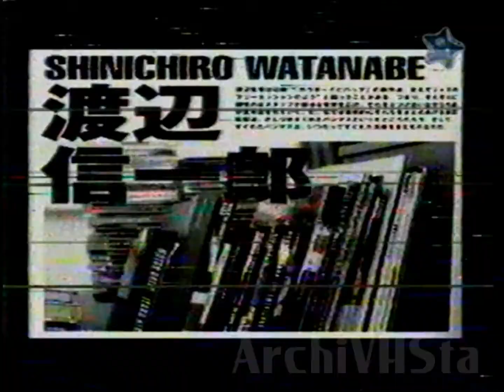El Club del Anime - Informe Especial/Venus War (Película) (Magic Kids)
Informe especial sobre la película de "Venus War", grabado de "El Club del Anime" por Magic Kids.

ArchiVHSta Videos:
Una página dedicada a compartir videos e información sobre el maravilloso mundo del VHS. Seguinos de nuevo a tu infancia en éste inolvidable viaje...
ArchiVHSta Videos es un proyecto sin fines de lucro, hecho por y para fans.